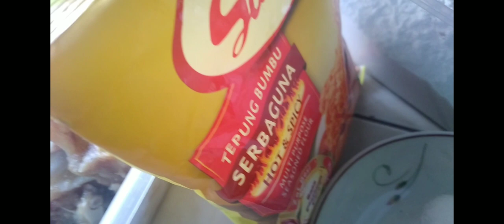GAK PERLU BELI LAGI | AYAM GORENG KRISPI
Jadi menu dan resep yang saya hadirkan hari ini adalah ayam goreng krispi, saya harap video saya buat dapat menambah pilahan menu makanan sehari-hari dirumah. ________________  ^_^ ^_^ ^_^